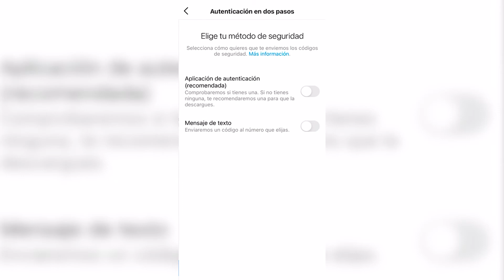Instagram presenta la comprobación rápida de seguridad para proteger cuentas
La red social Instagram ha lanzado su nueva función de comprobación rápida de seguridad, con la que guía a las personas cuyas cuentas han podido ser hackeadas y les informa de los pasos necesarios para asegurarlas.
La comprobación rápida de seguridad tiene como objetivo principal "ayudar a los usuarios a mantener sus cuentas de Instagram seguras", como ha asegurado la compañía a través de un comunicado.